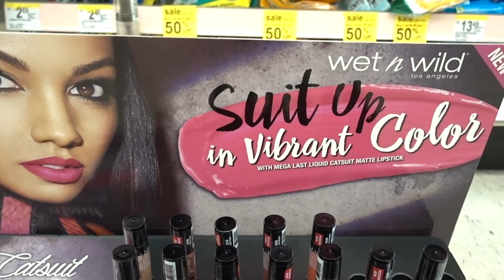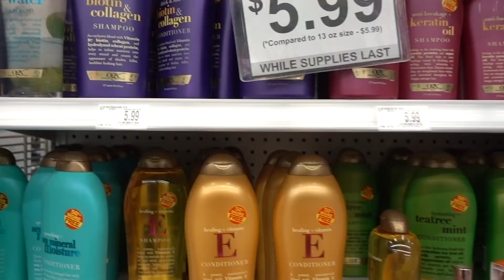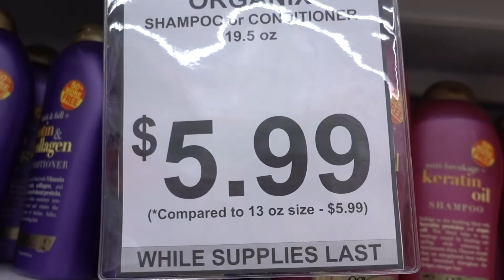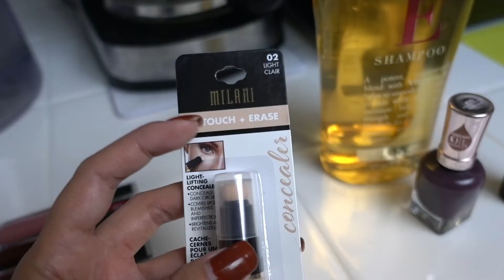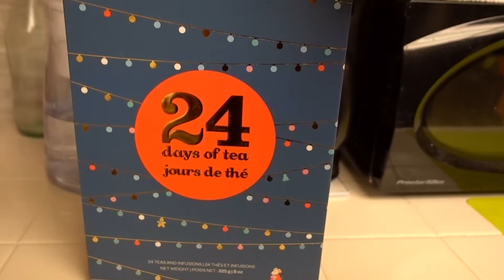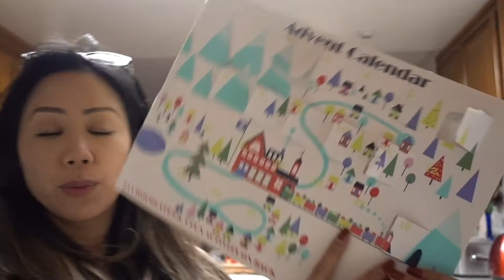Payback! | VLOGMAS Day 12 - 12.12.16 - wk 208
Welcome to VLOGMAS 2016 Day 12! I'll be vlogging and uploading everyday until Christmas :)
A little intro about us...we are a filipino family living in So. California, sharing our daily life.

xoxo,
Tin ^.^

-Pretty Blunt! | VLOGMAS Day 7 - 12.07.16:
https:// .be/T9Ff4SrRIPM